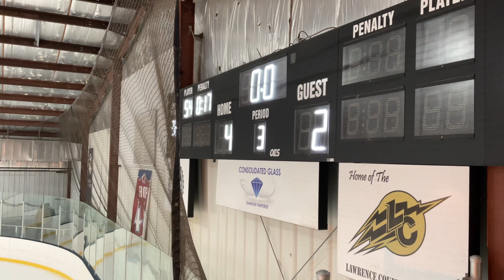LCL 10U vs Westmoreland 11-21-2021